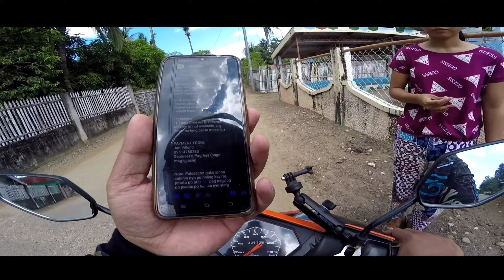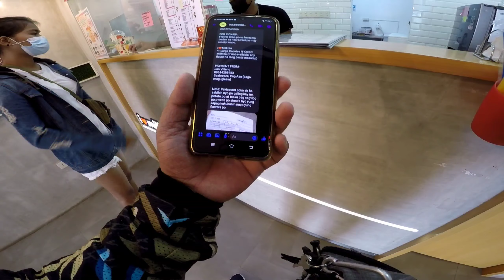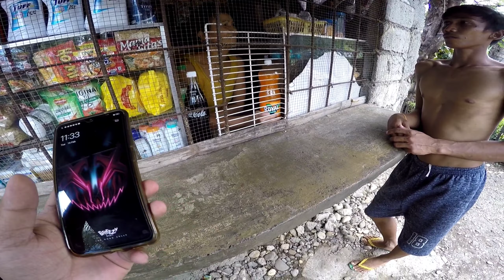LIHIM NA PAGTINGIN KAY CRUSH | SURPRISE DELIVERY | ONDAGOW